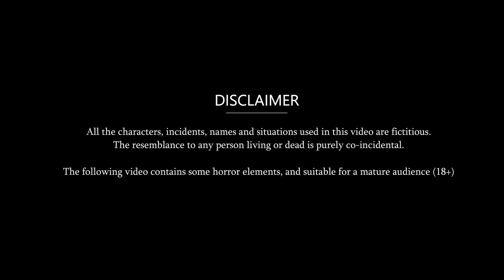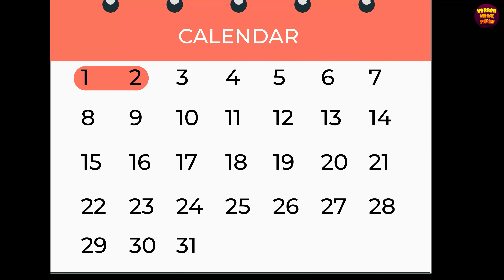काली Nailpaint वाली बहू: Hindi Moral Stories | Stories in Hindi | Kahani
काली Nailpaint वाली बहू: Hindi Moral Stories | Hindi Stories | Stories in Hindi | Kahani